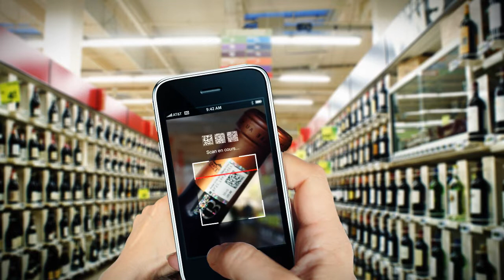Crus Bourgeois du Médoc